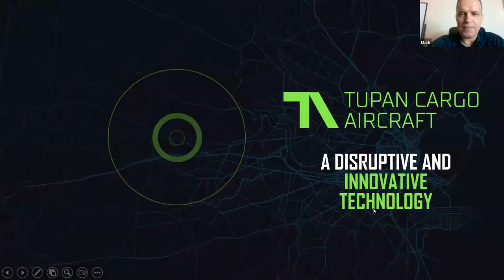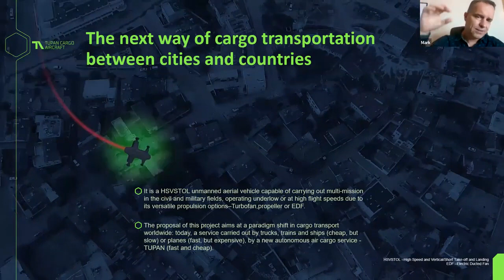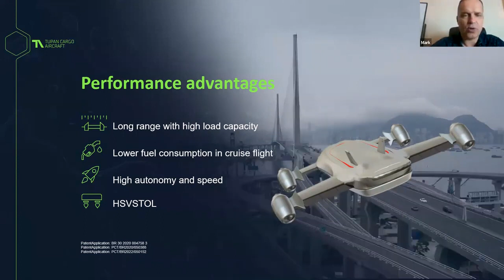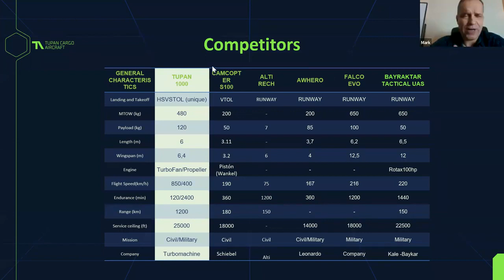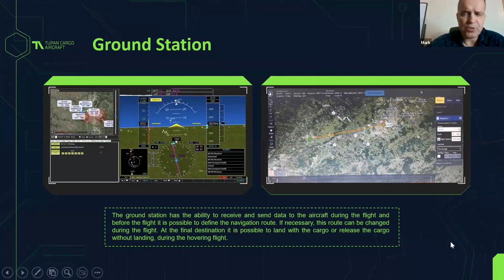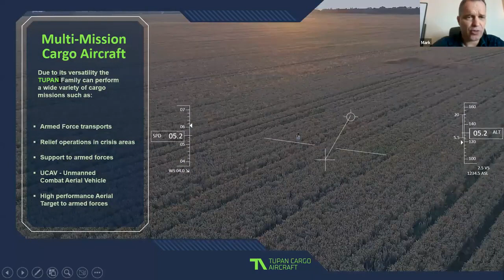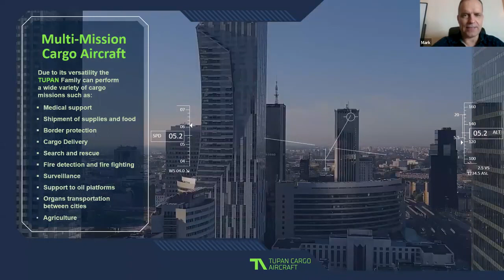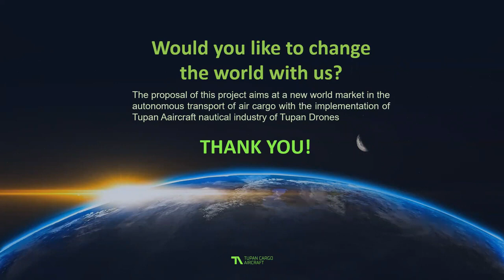New Launching Project in Safir Backoffice/ Zeniq Blockchain 360 Ecosystem - Tupan Cargo Aircraft